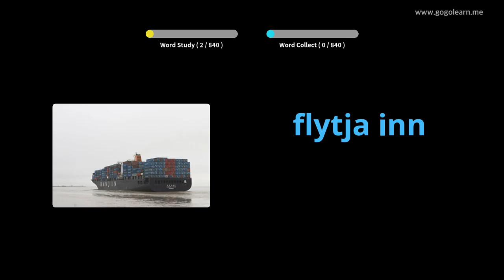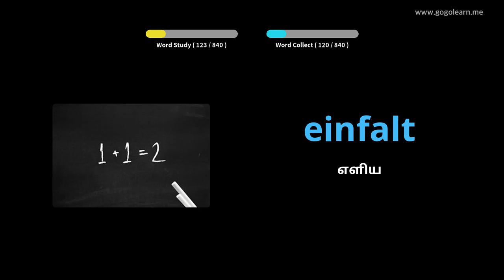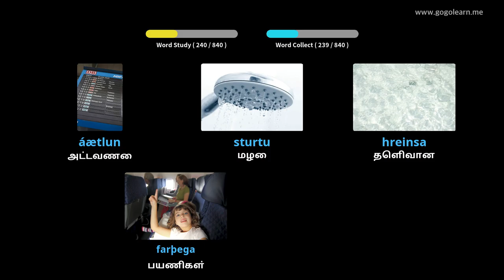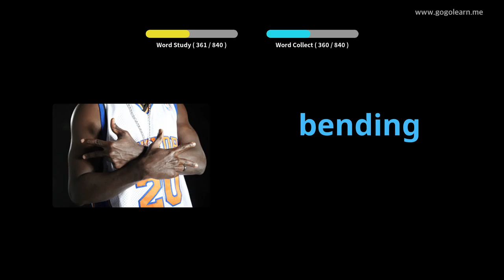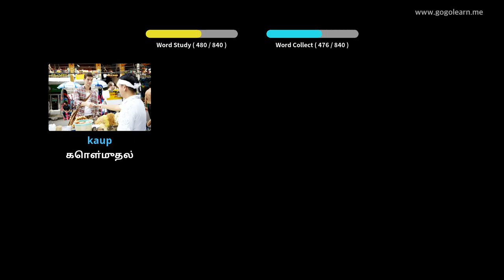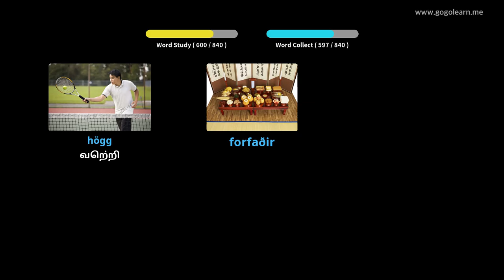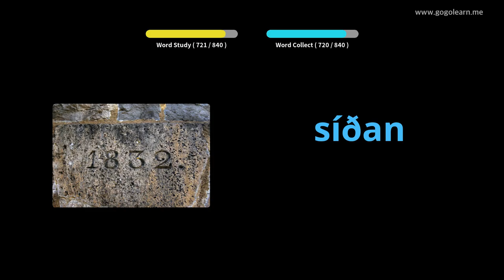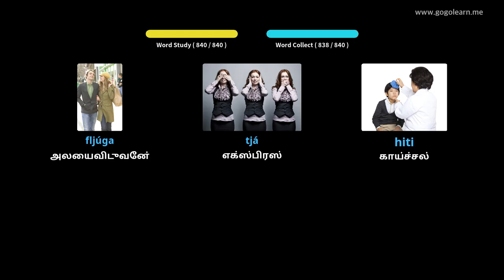தூங்கும் போது ஐஸ்லாந்து சொற்களஞ்சியம் கேட்பது | Golearn